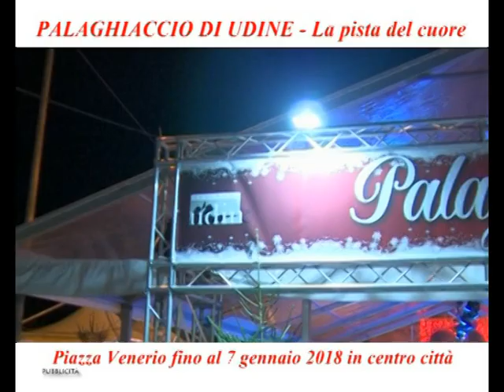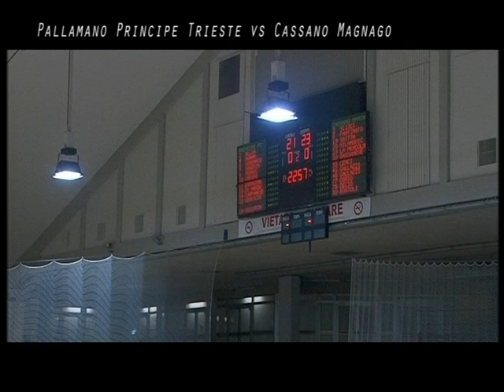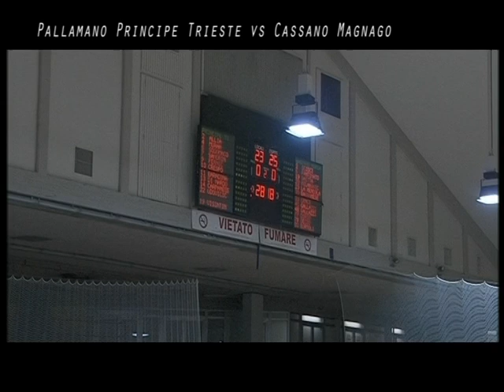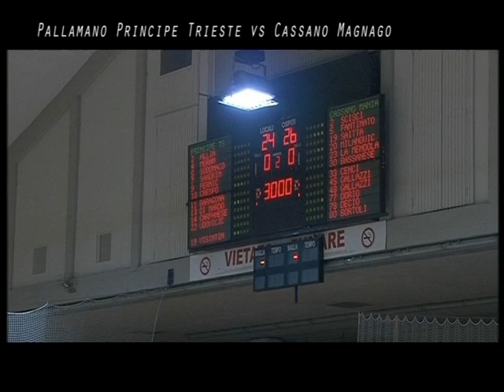Pallamano Principe Trieste vs Cassago Magnago - Sabato 17 dicembre 2017